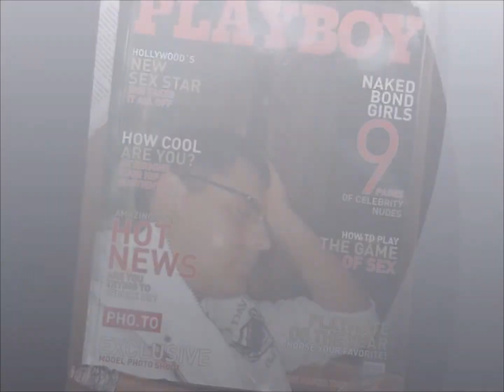Dj Fickert vs Rockstroh, Dj Antonine Ma Cherie remix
zieht es euch rein...! mfg